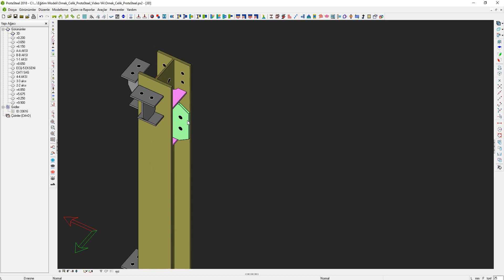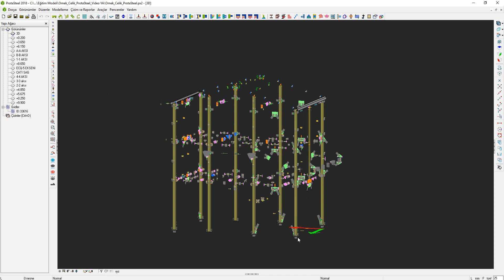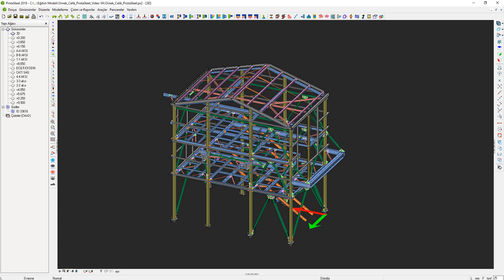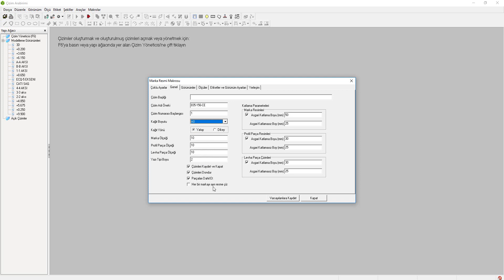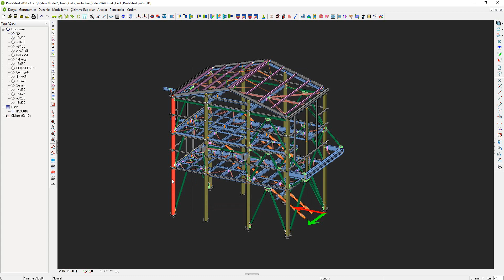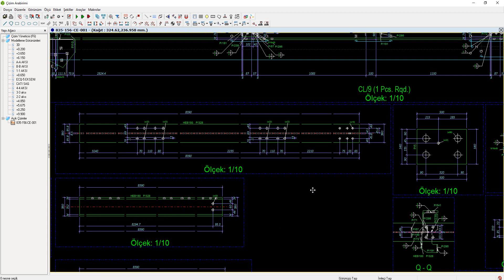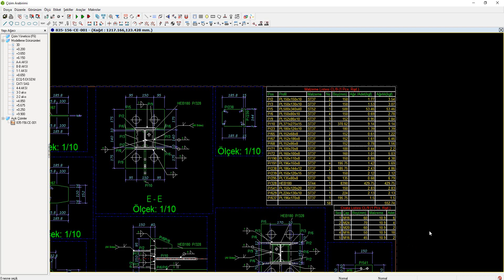ProtaSteel ile Parça ve Marka Çizimlerinin Oluşturulması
ProtaSteel, inşaat mühendislerinin ve konstrüktörlerin otomatik çelik bağlantıları tasarlayabilmesi ve yüksek kalitede çelik detay çizimleri oluşturması için geliştirilmiş profesyonel bir çözümdür.

ProtaSteel ile parça ve marka resimlerini otomatik ve elle müdahaleye gerek kalmayacak şekilde hızlıca üretebilirsiniz.